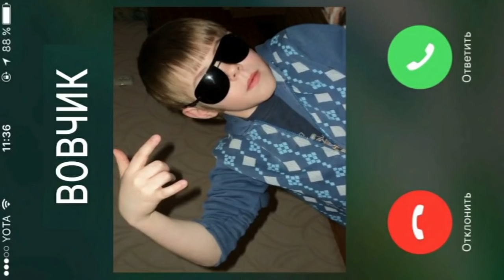когда взял телефон у первоклассника: